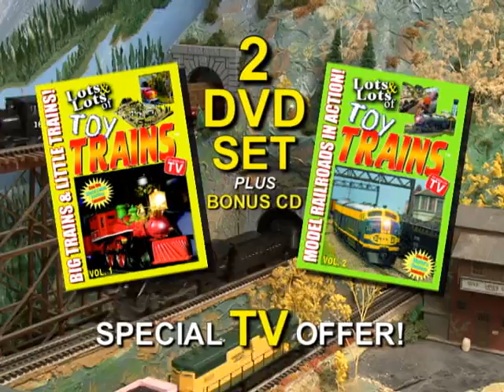Toy Train Model Railroads 2 DVD Gift for Kids | FREE CD Included | James Coffey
See Lots of Toy Train Model Railroads in this 2 DVD Gift for Kids with FREE audio CD.  This clip is fun to watch and shows all the great trains in action you'll see when you checkout our train video site at htttp:// This model railroad video describes all the excitement, music and action found in our "Lots & Lots of Toy Trains" 2 DVD Set with Free Bonus Audio CD as Seen On TV including the Cartoon Network!  Anyone who loves trains will love the sing along songs from James Coffey and the amazing video footage from some of the most famous model railroad layouts including, The Morton Arboretum, The Chicago Botanic Garden, Trainland USA, The Toy Train Barn,Entertrainment Junction. Favorite songs include: I've Been Working on the Railroad, Little Red Caboose, The Train Counting Song, Magical Christmas Train, Skeleton Halloween Fiesta, The Alphabet Train Song, and many more.  Makes a great present for a child or any model railroad hobby fan.